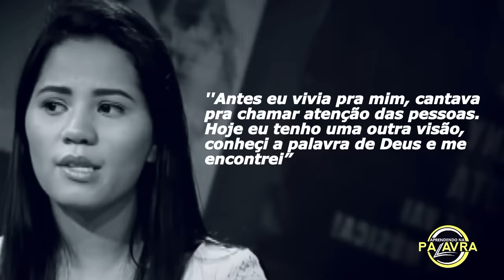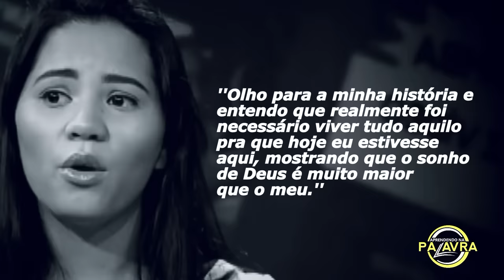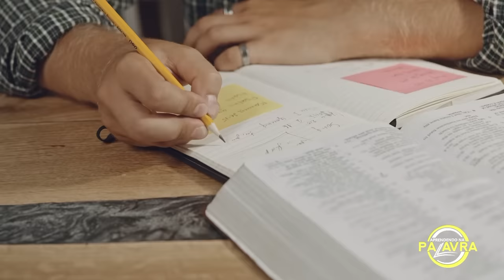O “FIM” DA VELHA STHEFANY ABSOLUTA - O QUE ACONTECEU PARA A STHEFANY DEIXAR O MUNDO DA FAMA?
Ela ficou conhecido nacionalmente como Sthefany Absoluta. Ou, Sthefany do Crossfox. Agora, vivendo para Cristo Jesus, tem se empenhado em somar no reino de Deus. Conheça neste vídeo um pouco da história da Sthefany Sousa; abra seu coração e deixe o Espírito Santo falar ao seu coração!